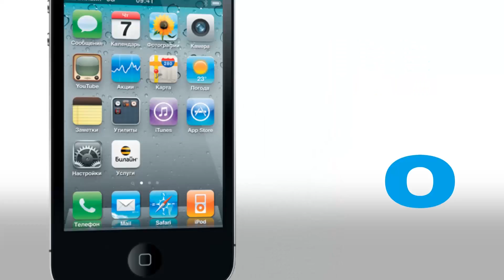Skyforge: интервью с Эриком Демилтом (руководитель разработки)